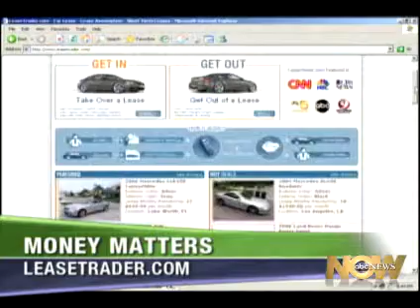Lease Trader on ABC NEWS - Money Matters